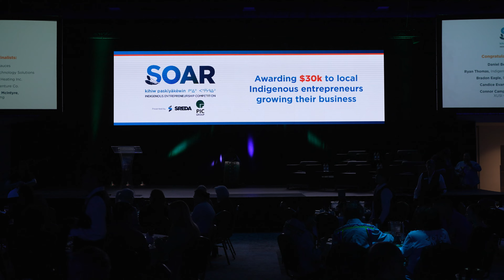2023 SOAR Indigenous Entrepreneurship Pitch Competition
Saskatoon’s most promising Indigenous entrepreneurs are ready to accelerate their growth thanks to SREDA’s SOAR kihiw paskîyâkêwin Indigenous Entrepreneurship Competition presented by PIC Group.